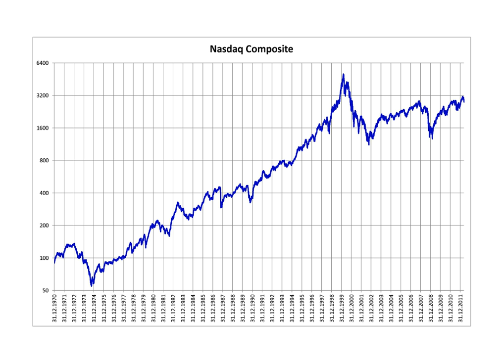NASDAQ Composite | Wikipedia audio article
00:02:00 1 Annual returns
00:02:10 2 History
00:02:26 2.1 Dot-com boom and bust
00:04:40 2.2 Financial crisis
00:06:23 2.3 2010s bull market
00:08:50 3 Criteria
00:10:01 4 Investing
00:10:40 5 See also

- Socrates

SUMMARY
The NASDAQ Composite (ticker symbol ^IXIC) is a stock market index of the common stocks and similar securities (e.g. ADRs, tracking stocks, limited partnership interests) listed on the NASDAQ stock market. Along with the Dow Jones Average and S&P 500 it is one of the three most-followed indices in US stock markets. The composition of the NASDAQ Composite is heavily weighted towards information technology companies.
After launching in 1971 with 50 companies and a starting value of 100, the NASDAQ Composite peaked at a high of 5,132.52 (and a closing price of 5048.62) on March 10, 2000 during the first Internet bubble, and subsequently fell to a low of 1,108.49 on October 10, 2002 when the bubble burst. On April 23, 2015, after over 15 years, the index made a new closing high of 5,056.06.  On June 18, 2015, the index made a new all-time high of 5,143.32, finally surpassing the high made during the tech bubble. On January 17, 2018, the Nasdaq finally achieved a new inflation-adjusted closing high from March 10, 2000. The NASDAQ-100, whose components are a subset of the NASDAQ Composite's, accounts for over 90% of the NASDAQ Composite's movement, and there are many ETFs tracking its performance.  On 30 August 2018, the NASDAQ Composite entered its first bear market since the 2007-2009 recession; as of 3 January 2019 this bear market is ongoing with the index down 21%.